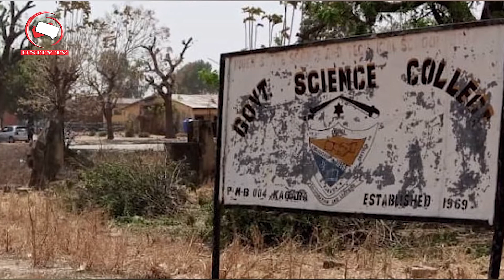Labaran Talabijin na 11/03/2021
Akwai Shirye Shirye Masu Kayatarwa Suna nan Tafe
MISALI=👇👇👇👇👇👇👇👇👇👇👇
Shirin Matasa
Duniyar Wasanni
Likitan Unity
Muryar Al'umma
Mazan Jiya
Dama Sauransu 👌